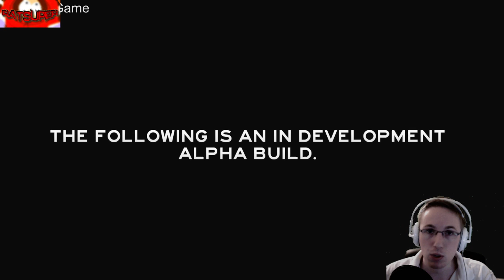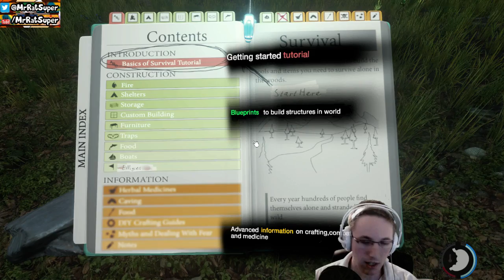THE FOREST | L'ABOMINATION : 6 PIEDS & 2 TETES !! - Y'a plus Internet #04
♦► Pour voir mes lives :
Lisez toute la description svp avant de poster des questions ;-)

The Forest est un survival-horror sur PC dans lequel le joueur incarne un rescapé. Après le crash de son avion, celui-ci doit apprendre à survivre sur une île, gérer ses rations, son campement et son feu. Il va très vite se rendre compte qu'il n'est pas le seul habitant de cet îlot paradisiaque.

Editeur : SKS Games
Développeur : Ben Falcone
Type :Aventure / Survival-horror
Sortie France : 2014
(2014 aux Etats-Unis)
Support : Disponible uniquement en ligne

TaG : Let's play the forest playthrough gameplay fr

♦► Ma Config :

♦Processeur : i5 3570K
♦Carte graphique : HD 7970 OC
♦Carte mère : MSI Z77A-G45